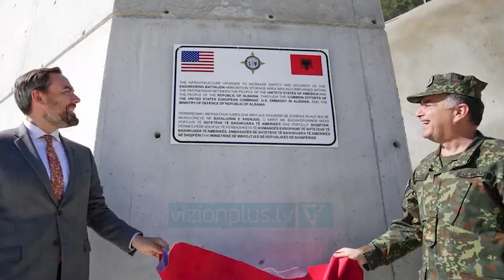Yuri Kim mesazh shqiptarëve për Vitin e Ri - Vizion Plus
Ambasadorja e Shteteve të Bashkuara të Amerikës në prag të ndërimit të viteve ka bërë në përmbledhje të 2021, duke e konsideruar këtë  si një vit sfidash. Nëpërmjt një video mesazhi të shprëndarë në rrjetet sociale, diplomatja e vuri theksin te festimi 30 vjetorit të marrëdhënieve mes dy vendeve, fakt ky cili ka ndikuar forcimin e metejshëm të demokracisë në Shqipëri. Ajo e vuri theksin tek reforma në drejtësi. Me krenari ju mbështetëm teksa ecët përpara në zbatimin e reformës në drejtësi, Gjykata Kushtetuese, pas tre vitesh përgjumjeje, filloi të funksionojë në fillim të këtij viti, duke iu bashkuar elementëve të tjerë të drejtësisë shqiptare, përfshirë SPAK dhe BKH. Falë përkushtimit të tyre, kemi filluar të shohim rezultate reale dhe pozitive në luftën kundër korrupsionit, krimit të organizuar dhe pandëshkueshmërisë. Reforma në drejtësi nuk ka qenë e shpejtë apo e përsosur, por ajo ecën përpara duke sjellë më afër vendit që ju takon pranë Bashkimit Europian dhe SHBA-së.Në mesaszhin e saj, Kim është ndalur edhe tek zgjedhjet e përgjithshme parlamentare, për të cilat do të oforjë mbështetjen e shba  për zbatimin e rekomandimeve të Odihr. Qytetarët gjatë këtij viti ushtruan të drejtën demoikratike për të votuar. Pas zgjedhjeve, OSBE-ODIHR hartoi një raport ku vuri në dukje mangësi dhe parregullsi, dhe ne mirëpresim që tju mbështesim në përpjekjet për tu përgjigjur rekomandimeve  të ODIHR. Ambasdorja e mbyll  mesazhin e saj me një urim për të gjithë shqiptarët për vitin e ri.